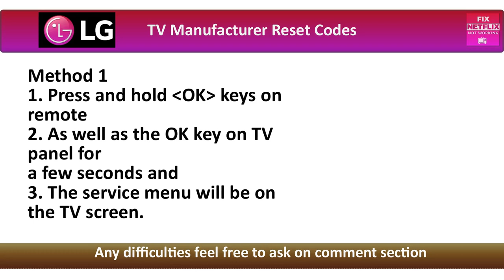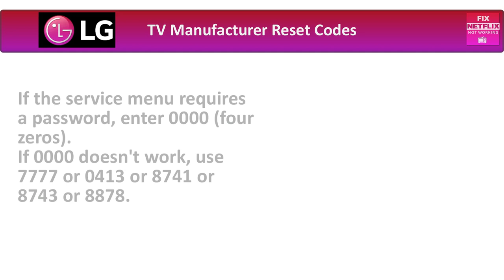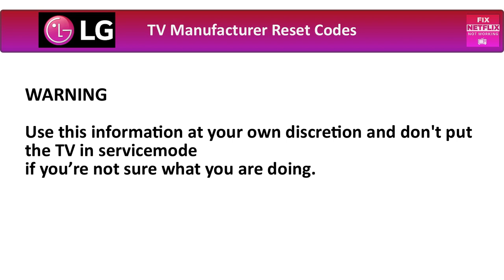How To Enter LG TV Service Menu Code || LG TV Secret Menu Code || LED TV Hard Reset Easy Method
In this video, we show you some basic knowledge of How to Display the Secret Menu in LG TV.
1. Make sure you have the TV's original remote. (TV Hard Reset) While some non-LG, third-party or universal remotes can be used to access your LG TV's service menu, (TV Service Menu)you'll have the greatest chance of success if you use the remote that came with your TV. LG Oled LCD TV.